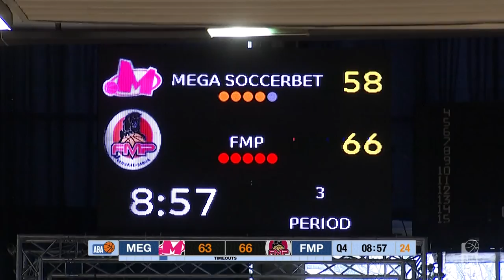ABA Liga 2020/21, Round 25 match: Mega Soccerbet - FMP (11.4.2021)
Take a look at the full match video of 2020/21 season game between Mega Soccerbet and FMP in Ranko Žeravica Sports Hall, Belgrade.